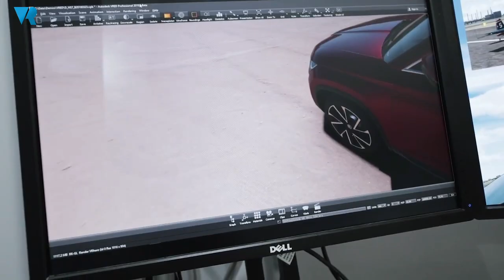High-End VR With VRgineers' XTAL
Czech VR company VRgineers has created enterprise-focused headset XTAL, primarily designed around simulation experiences. VRFocus spoke with CEO and co-founder Marek Polack about how the company envisions the future of VR, and the developments the team are making.